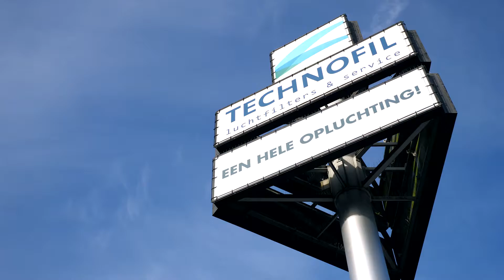Technofil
Wij zijn op zoek naar een technisch commercieel medewerker binnendienst die onze klanten proactief benadert. Kijk op technofil.nl.